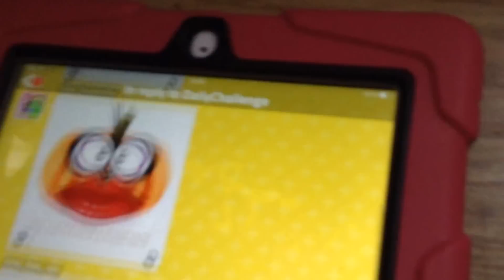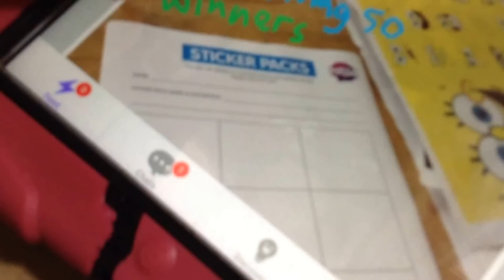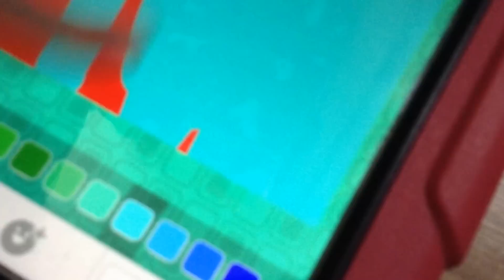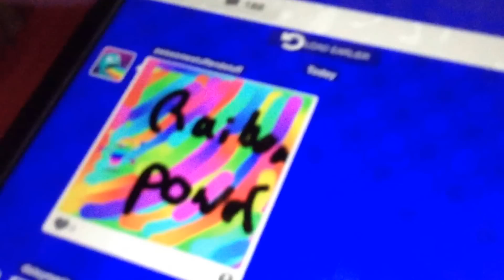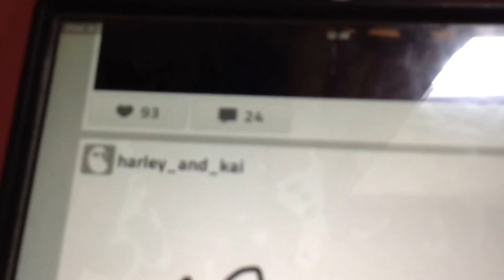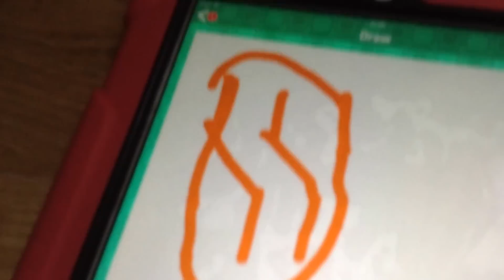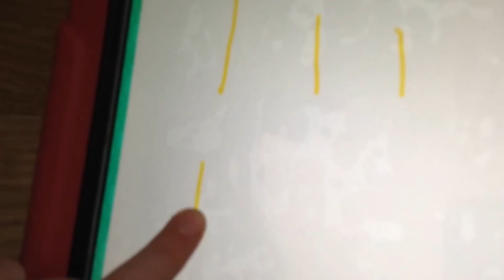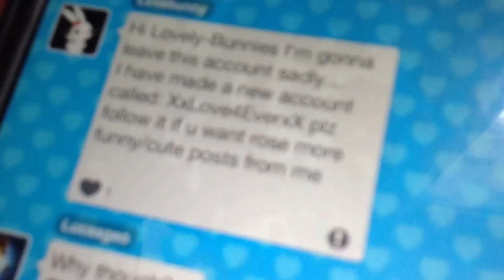Pop jam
Hannah playing pop jam on a I pad